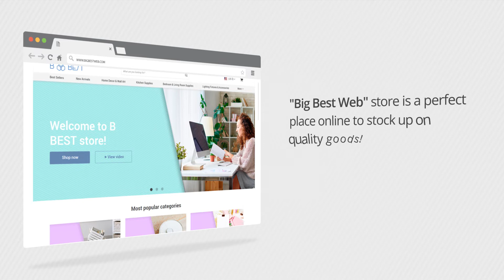B BEST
Welcome to B BEST store!
Find a wide range of High-Quality Products for The Whole Family at affordable prices on our site!